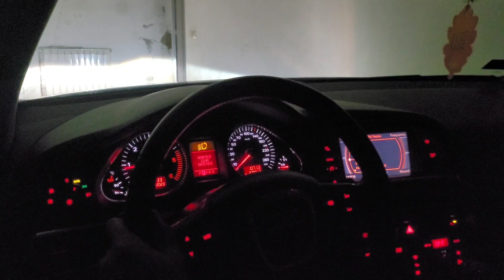Audi A6 3.0 pov night